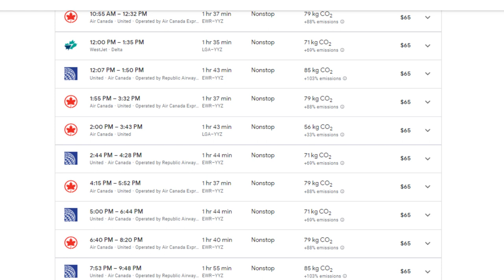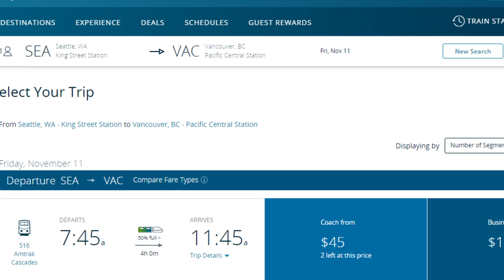International High-Speed Rail: North America's Next Missed Opportunity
As the United States, Canada and Mexico look to bring their domestic rail systems up to world standards, it is looking increasingly likely that potential international high-speed routes will fall to the wayside for quite some time.  As we look towards the future, what should high-speed rail look like across borders in North America? What can we learn from Europe's already successful international passenger rail services, like Eurostar, today?

Also, the gain was turned up too high on my mic, so I apologize for the questionable audio quality.

00:00 Introduction
02:29 Speed comparison
04:15 Potential US-Canada routes
06:07 Train frequency
07:08 Conclusion & Eurostar mini-review